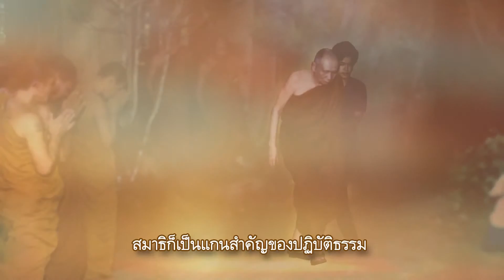สารคดีสั้นชุด “ญาณทรรศน์” ตอนที่ 29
สารคดีสั้นชุด “ญาณทรรศน์” จัดทำขึ้นเพื่อน้อมถวายบูชาพระคุณสมเด็จพระญาณสังวร สมเด็จพระสังฆราช สกลมหาสังฆปริณายก โดยมูลนิธิรวมใจเผยแผ่ธรรมะ  เป็นสารดดีสั้นความยาว 1 นาที จำนวนทั้งสิ้น 60 ตอน โดยคัดเสียงธรรมจากพระธรรมกถาในการฝึกหัดอบรมจิต ประกอบพระรูปที่ถูกคัดเลือกมาจากภาพพระจริยวัตรหลายหมื่นรูป จนเป็นสารคดีสั้นในรูปแบบที่นำเสนออย่างงดงาม สามารถชมได้ทุกเพศทุกวัย

 จิต หรือที่เรียกว่าจิตใจ อันเป็นแกนสำคัญของการปฏิบัติธรรม สมาธิก็เป็นแกนสำคัญของปฏิบัติธรรม เพราะฉะนั้นในพระสูตรหนึ่งจึงได้มีแสดงไว้ว่า สมาธิเป็นข้อหลัก ตรัสแสดงไว้เป็นอันดับ ๑  และตรัสแสดงว่ามรรคมีองค์ ๘ ข้ออื่นนั้นเป็นบริวาร หรือเป็นบริขารของสมาธิ อันแสดงว่าสมาธิเป็นแกนหรือเป็นหลักสำคัญของการปฏิบัติธรรม และสมาธินั้นก็คือจิตนั่นเอง

รับชมช่องธรรมะทีวีได้ทางจานดาวเทียม PSI จานดำ ช่อง 238 , leotech infosat dynasat ช่อง 186 , TrueDigital HD ช่อง 685 ,GMM Z HD ช่อง 228, Sunbox rs ช่อง 117 ,CTH เคเบิลทีวีไทย
สามารถโหลด แอพพลิเคชั่น ได้ทาง APP STORE และ PLAY STORE โดยค้นหาคำว่า "ธรรมะทีวี"
id line : dharmatv
#‎ธรรมะทีวี #‎ข้อคิด #‎ธรรมะ